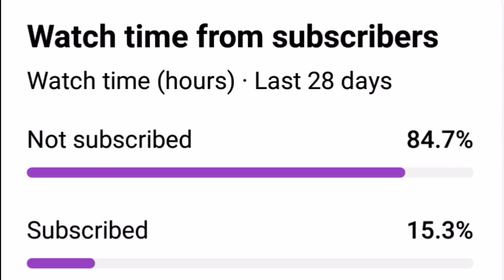GINEBRA SOBRANG LAKAS NAPILI NA IMPORT?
BACKGROUND SOUNDS : DRUMKEYZ NBA YOUNG BOY TYPE BEAT